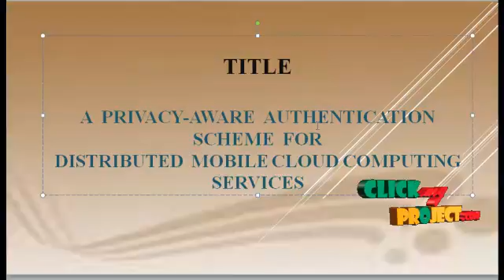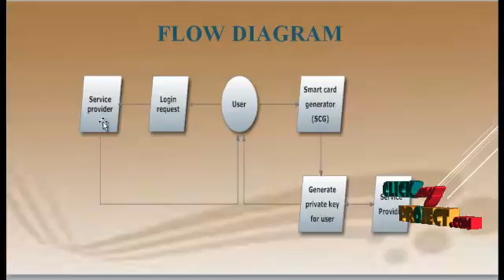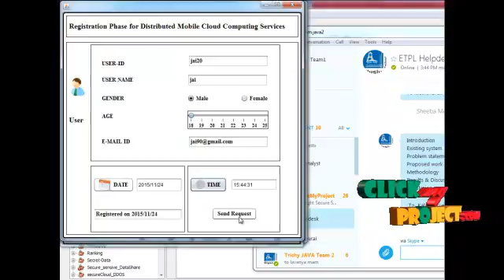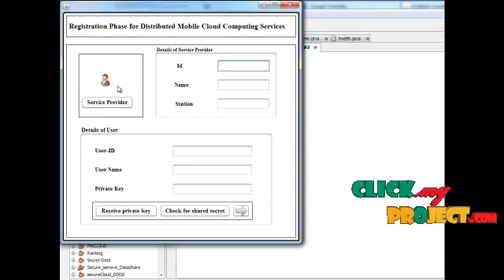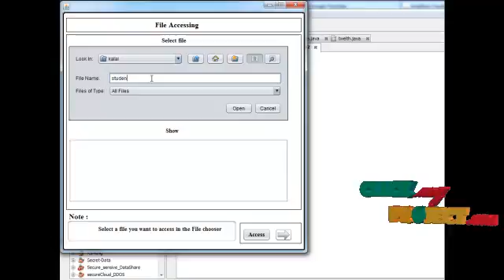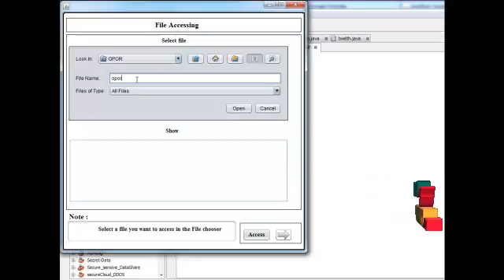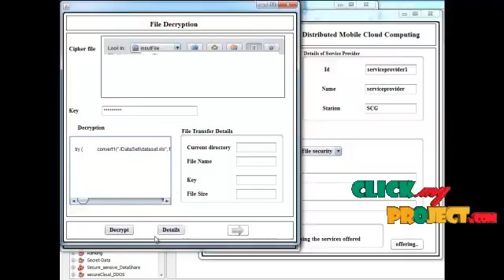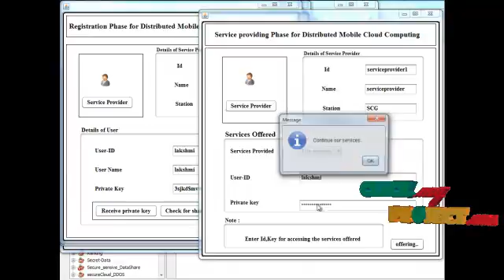A Privacy-Aware Authentication Scheme for Distributed Mobile Cloud Computing Services